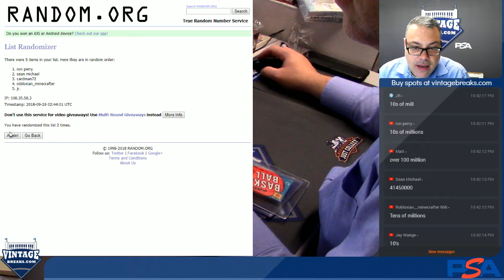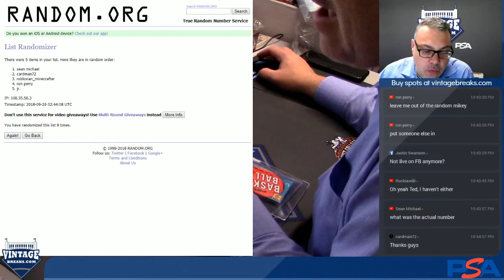2018 09 25 Certified Signed Photo 5-Spot snapper Drawing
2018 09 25 Certified Signed Photo 5-Spot snapper Drawing